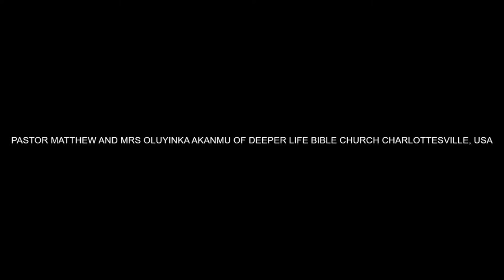MATHING FORWARD TO PERFECTION BY PAS W F KUMUYI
OUR THURSDAY ONLINE PRAYER  MEETING. PLEASE DO NOT FORGET TO JOIN US